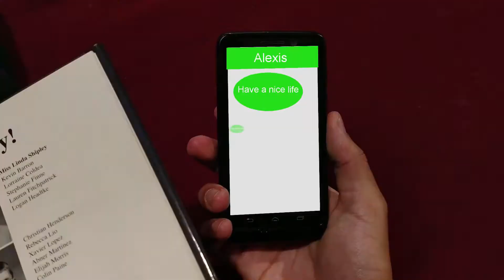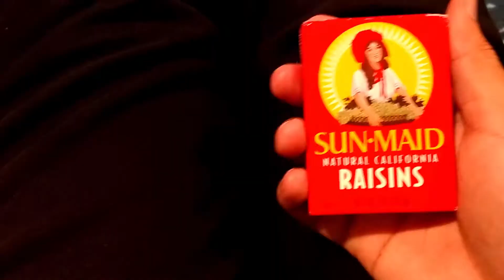California Raisins Meet Pepsi Commercial - Fan Film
My name is Marco Santiago,
I am an actor, dancer, and creator. This is my first short film I have made. If you would like to see more or have any ideas.